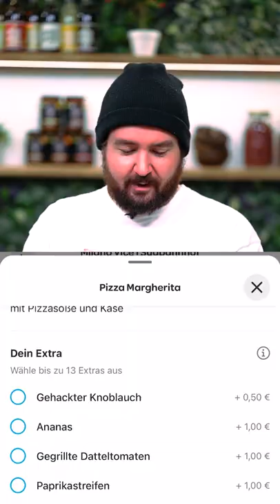PIZZA RADAR : Milano Vice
Jobs:
►Aktive Ausschreibung:

Equipment-Liste:
♥Waffelbande♥